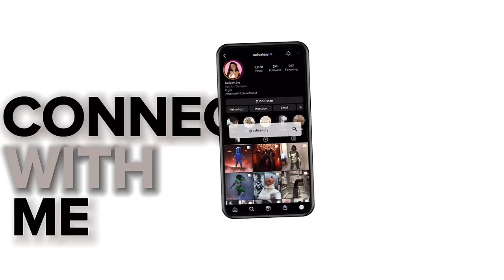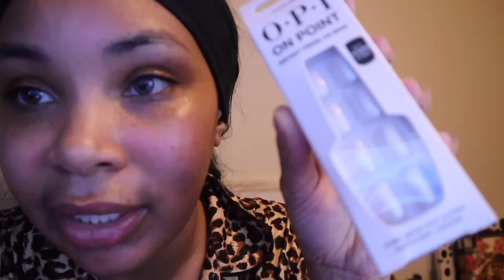Living Alone in NYC | Getting my ish together, Cleaning, face mask & Depression | VLOGMAS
NEW VIDEOS EVERYDAY FOR VLOGMAS!

♡ SHOP MY JEWELRY BRAND: ♡
KAREN AND RITA JEWELRY
Karenandrita.com
Instagram.com/karenandrita